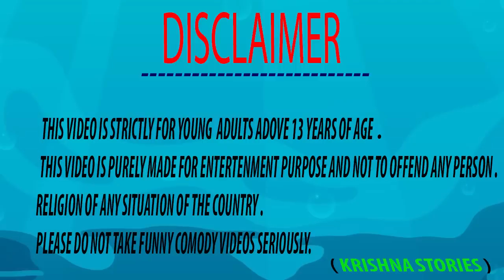Bhutiya IceCream Tiki Chadhei Bird Stories Odia Gapa Fairytale In Odia Moral Story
Tiki Chadhei  Bird Stories Odia Gapa Fairytale In Odia Moral Story Gappa